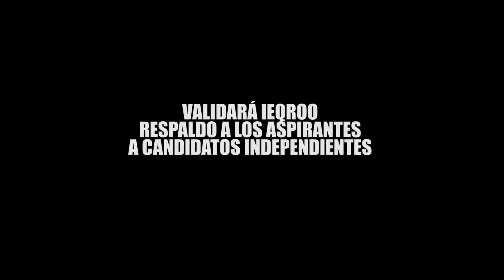VALIDARÁ IEQROO RESPALDO A LOS ASPIRANTES A CANDIDATOS INDEPENDIENTES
Entérate de las noticias “EN CORTO” … VALIDARÁ IEQROO RESPALDO A LOS ASPIRANTES A CANDIDATOS INDEPENDIENTES…